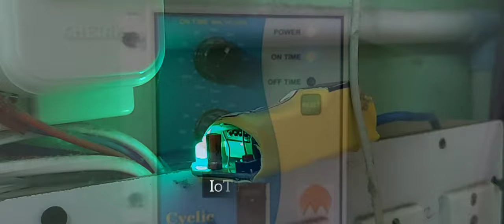How to Protect your Birds during Summer - Aviary Set-up Details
Preparing for the Summer